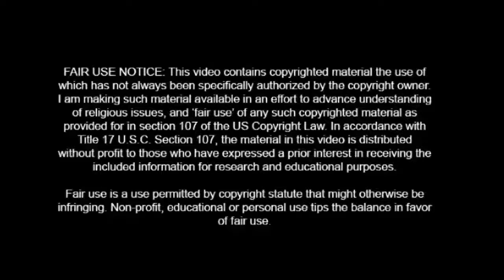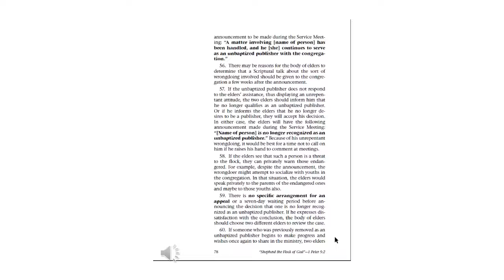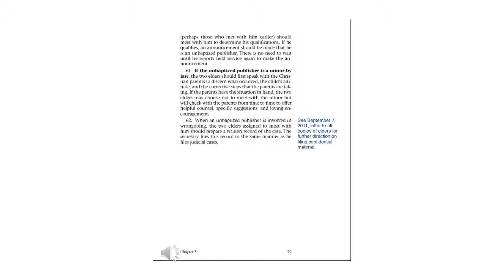Shepherd The Flock of God Chapter 5, Your child could be a threat to the flock? Part 6/6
Chapter Five, part 6
Determining Whether a Judicial Committee Should Be Formed

This part we go over Offenses Requiring Judicial Decisions such as wrongdoing of an unbaptized publisher, and disciplining an unbaptized minor in the congregation.